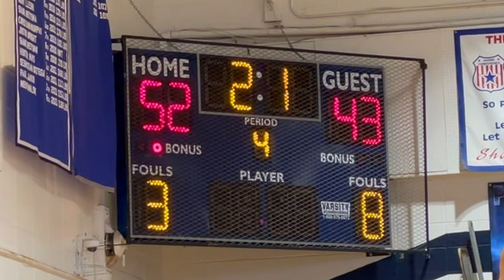Basketball Game Sound Effects and Basketball Court Stock Video | Basketball Dribbling Sounds | FREE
Sounds from an indoor basketball court during a high school game. Sounds of: basketball dribbling and bouncing, sneakers squeaking, sneakers scuffling, scoreboard with 10 second countdown to end of period buzzer, team players and fans shouting and basketball bouncing off backboard. Small crowd cheering at basketball game.

Overhead stock video of an empty basketball court and basketball hoop. Basketball player sneakers running on the court. Scoreboard and timer running out on period with buzzer.